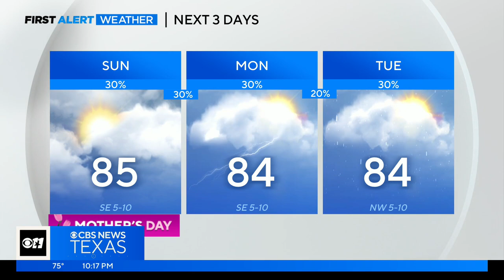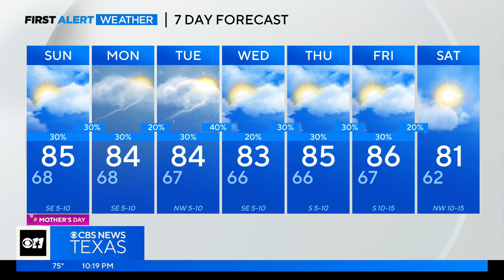Make sure Mom has an umbrella Sunday!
Going out for Mother's Day tomorrow? Make sure Mom has an umbrella!